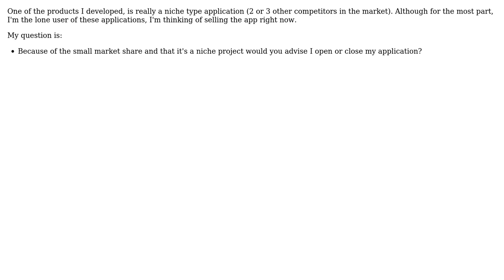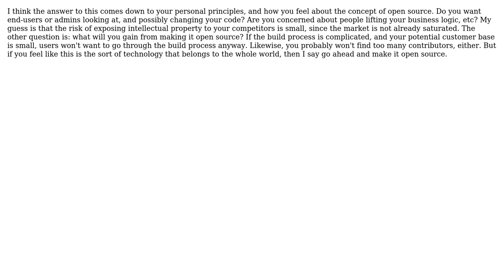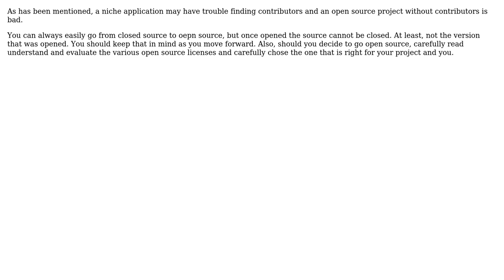Software Engineering: Pros and cons for open or close sourcing niche type products (5 Solutions!!)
Software Engineering: Pros and cons for open or close sourcing niche type products

With thanks & praise to God, and with thanks to the many people who have made this project possible! | Content (except music & images) licensed under CC BY-SA | Music | Images & others | With thanks to user Tim Claason user Paul Nathan user Jim Reineri user JeffO user dassouki and the Stack Exchange Network Trademarks are property of their respective owners. You are responsible for your own actions.